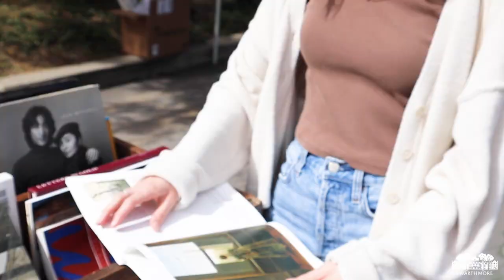Student Life: Fall Weekend at Swarthmore College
Aqua Withers Carello '25 gives a glimpse of a weekend in student life at Swarthmore College. She and her friends go shopping in Media, attend student art exhibit and browse though a Farmers Market in downtown Swarthmore